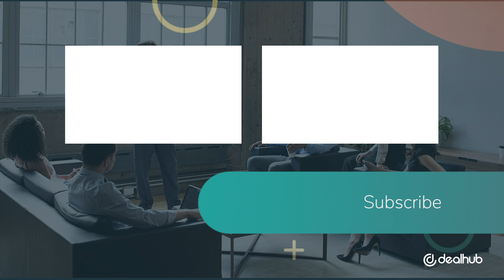How to select the right CPQ for your business | CPQ Success Secrets #2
In video 2 of our series, you'll learn how to select the best CPQ for your business, including the importance of having a CPQ selection process in place, how to prepare an effective requirements document to evaluate CPQ vendors, and how to manage the CPQ vendor evaluation process.

CPQ expert Eyal Orgil gives away insights gleaned from working with thousands of CPQ users on a weekly basis; he brings a concrete understanding of the CPQ product marketplace, both past and present, as a co-founder of the #1 ranked CPQ software for ease-of-use, DealHub.

Video key moments:
0:20 How to select the right CPQ for your company
0:33 What is sales management trying to achieve with CPQ?
0:42 Finance needs CPQ for accurate pricing and discounting
0:56 Sales Operations needs CPQ for efficient sales processes and reduced pricing errors
1:09 Salespeople need CPQ to respond quickly to prospects with accurate quotes
1:27 Gather CPQ requirements documents and score the requirements
1:56 How to evaluate CPQ vendors
2:23 Bring stakeholders back into the decision after shortlisting CPQ vendors
2:39 What are the hidden considerations when evaluating CPQ solutions?
3:00 Select a CPQ that minimizes defocus and disruption
3:10 Evaluate the cost of time to value of the CPQ solution
3:24 Is the vendor dedicated to CPQ and enhancing the functionality over time?